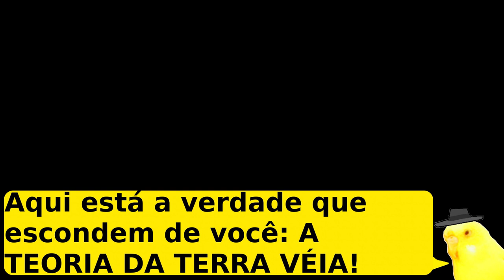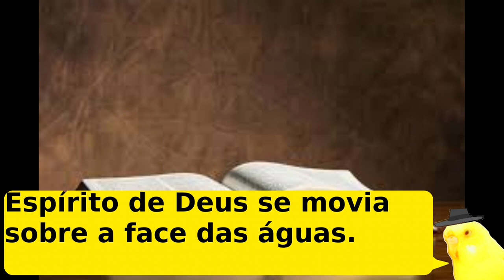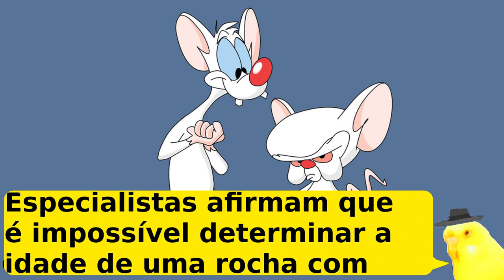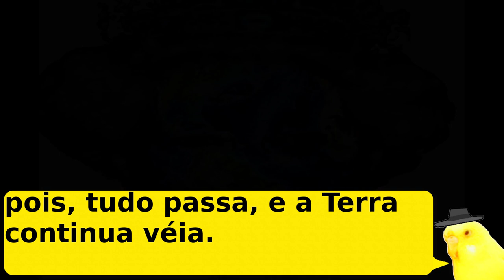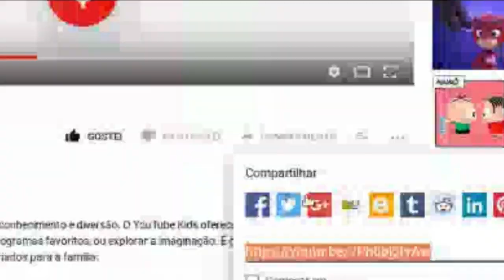A verdade que a ciência não quer que você saiba - Teoria da Terra Véia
Neste vídeo eu compartilho com vocês a verdade oculta, que os illuminatis tentam esconder de todos vocês: a Teoria da Terra Véia!

*LINKS E ETC*